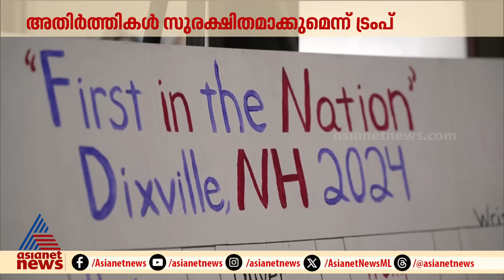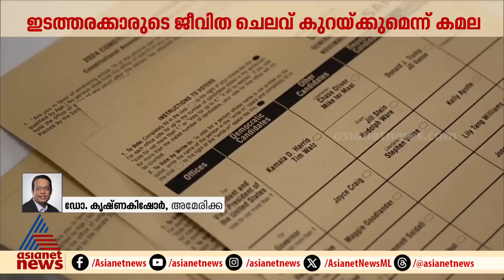ഇഞ്ചോടിഞ്ച് പോരാട്ടം; ട്രംപോ? കമലയോ? അമേരിക്കയിൽ വിധിയെഴുത്ത് | Kamala Harris | Donald Trump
ഇഞ്ചോടിഞ്ച് പോരാട്ടം; ട്രംപോ? കമലയോ? അമേരിക്കൻ വിധിയെഴുത്തിൽ ഉറ്റുനോക്കി ലോകം